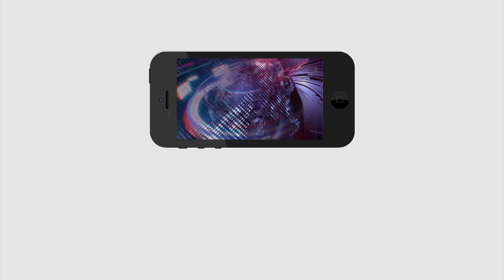Volunteer Sensational Comments | ప్రతిపక్షాలే వేరేలా సృష్టించారు.. వాలంటీర్ షాకింగ్ కామెంట్స్